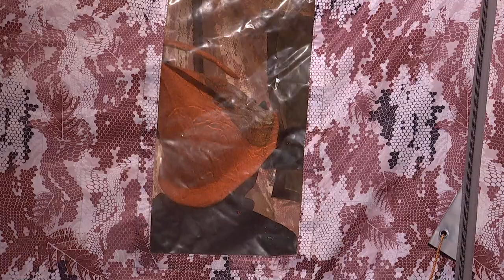Co jste neviděli v Show Jana Krause 2. 3. 2022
Miloš Pokorný, Andrea Kalivodová, Róbert Židek.

V tomto dílu Show Jana Krause se představili moderátor Miloš Pokorný, operní pěvkyně Andrea Kalivodová a mistr světa v saunovém divadle Róbert Židek.

0:00 – Miloš Pokorný (moderátor)
12:46 – Andrea Kalivodová (operní pěvkyně, mezzosopranistka)
31:34 – Róbert Židek (mistr světa v saunovém divadle)

👉 PODPOŘTE EMILA! 😉